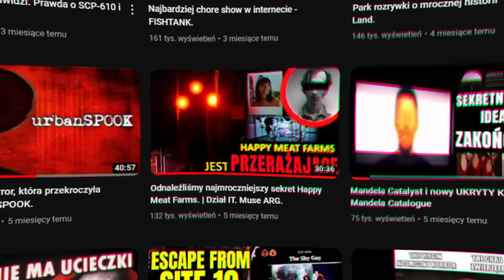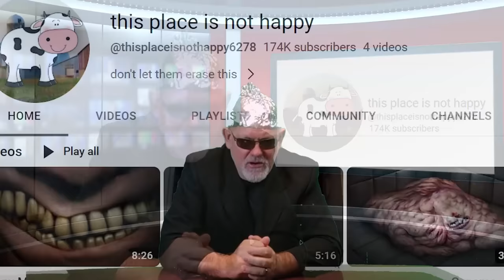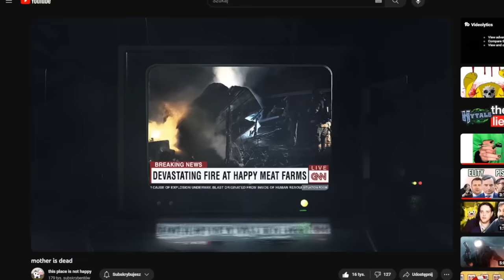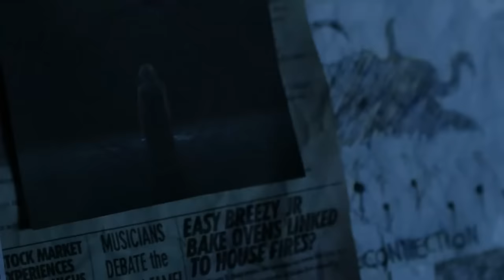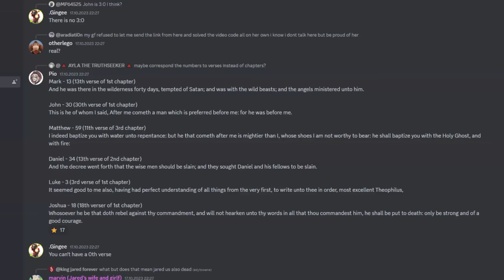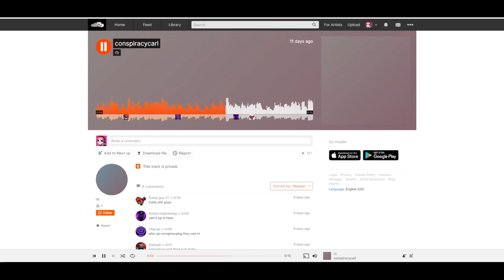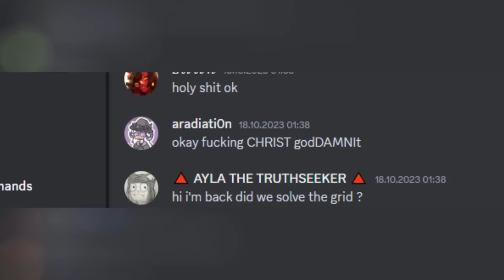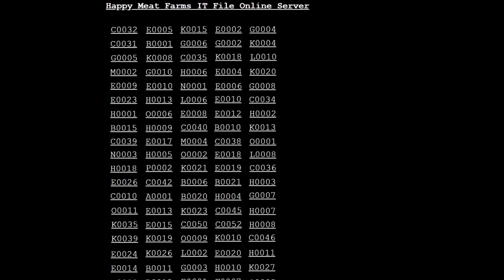Prawda o Conspiracy Carlu. Nadchodzi koniec. | Muse ARG.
Matka, rodzicielka monstrów zwanych Muzami, która zagnieździła się w organizacji Happy Meat Farms, została pokonana. Jak do tego doszło? I czym jest tajna broń, którą Conspiracy Carl odkrył? Jaką słabość mają Muzy? I kiedy to wszystko dobiegnie końca?